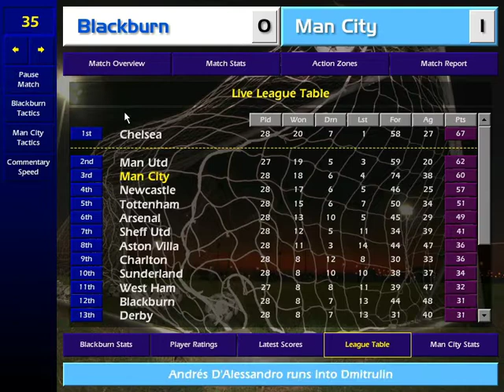Man City 2006-2007 #66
Episode 66. We don’t speak about the last episode, it has been stricken from the record.